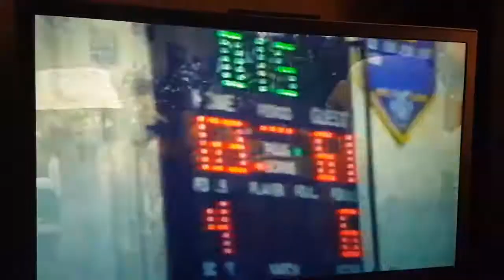SGLEGEND - MIX ~ FEAT: (J. COLE MIDDLE CHILD)